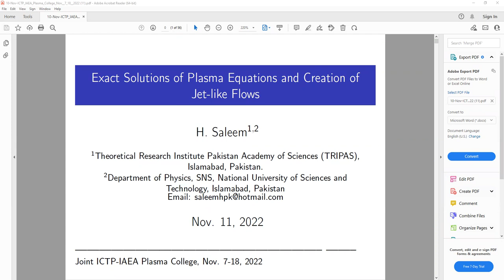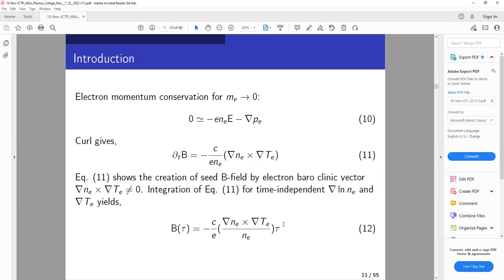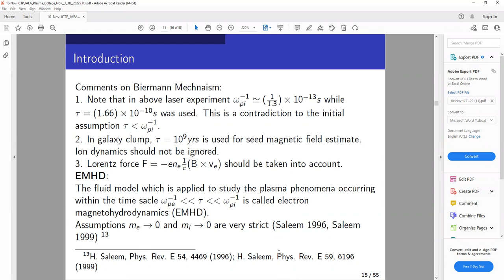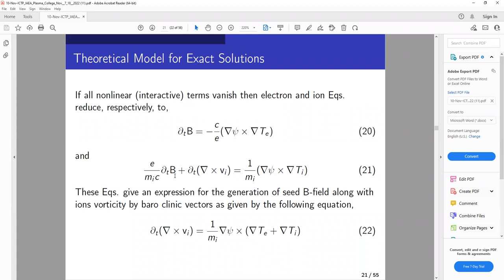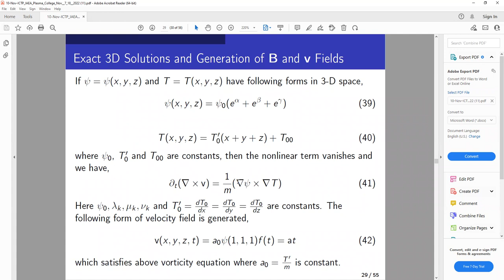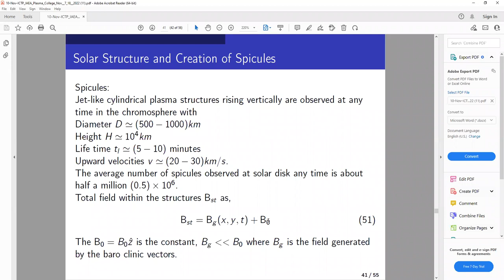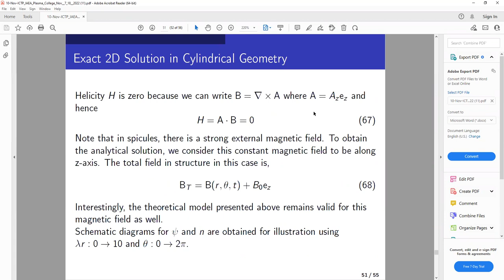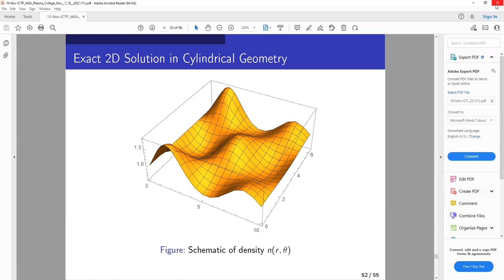Exact Solutions of Plasma Equations and Creation of Jet-like Flows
Speaker: Hamid SALEEM (Theoretical Research Institute, Pakistan Academy of Sciences, Pakistan)

Joint ICTP-IAEA College on Plasma Physics for Fusion Applications | (smr 3748)

2022_11_11-11_30-smr3748.mp4